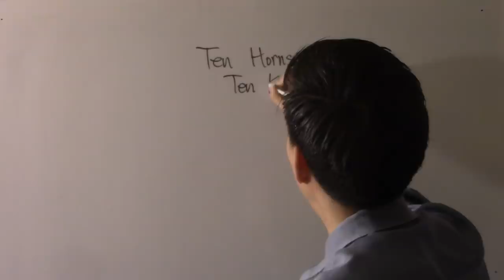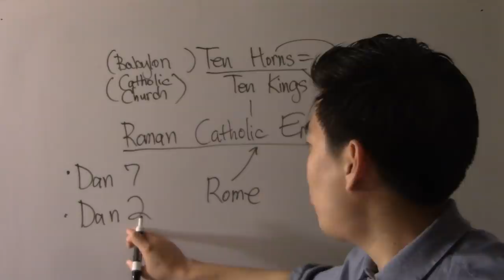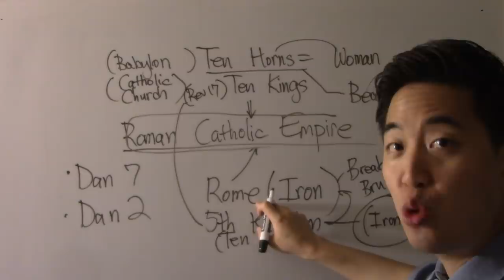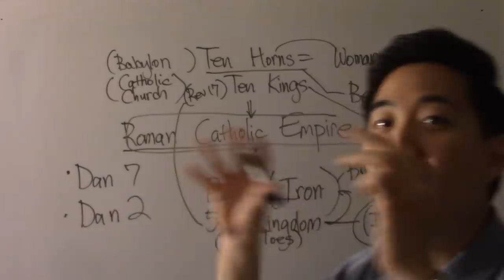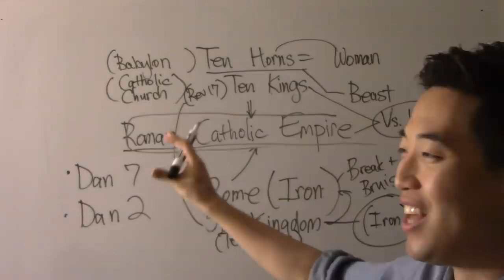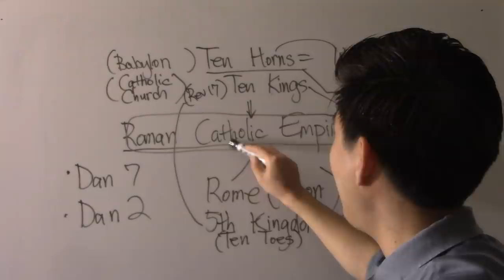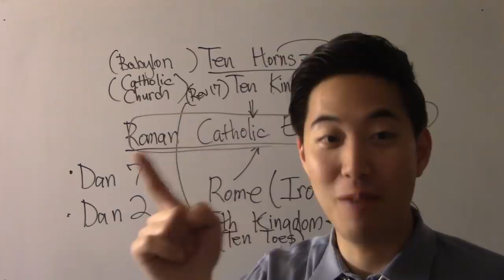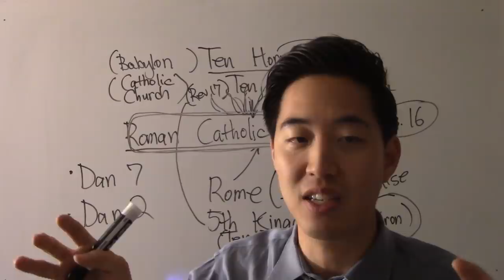LEAKED! Ten gods, Illuminati Alien-Kings & Their Mother! - Dr. Gene Kim